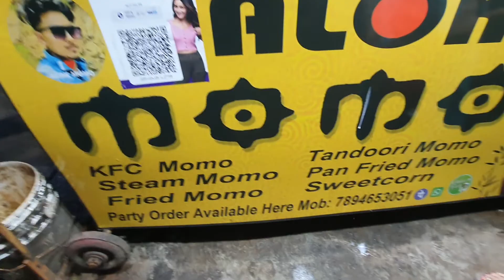BEST MOMO STALL IN BHUBANESWAR | STREET FOOD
Here we present the best and tasty momo point in the heart of bhubaneswar. This momo stall is famous for its tasty and cheap momos in bhubaneswar.

We found this place the best for all momo lovers in bhubaneswar. A must visit place. Go and try the tasty momo at ALOK MOMO Point.